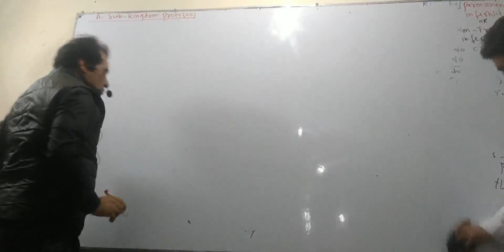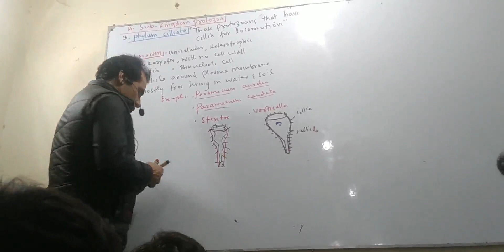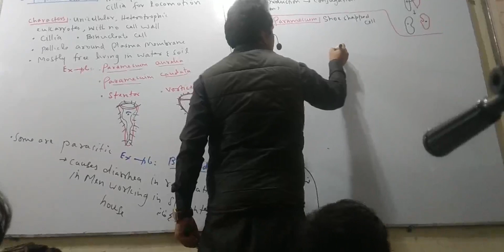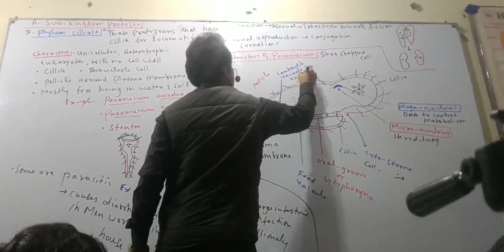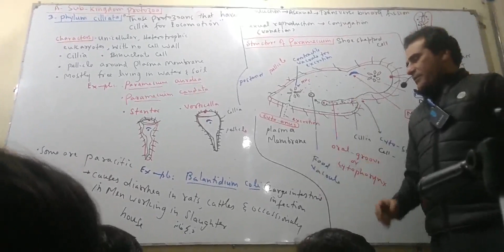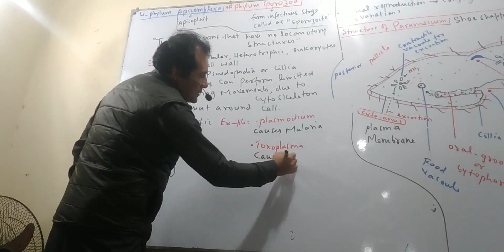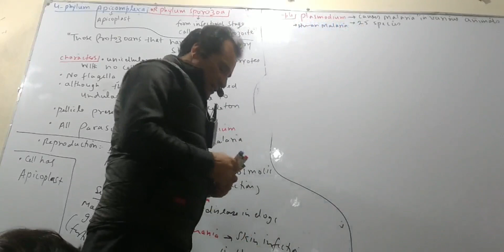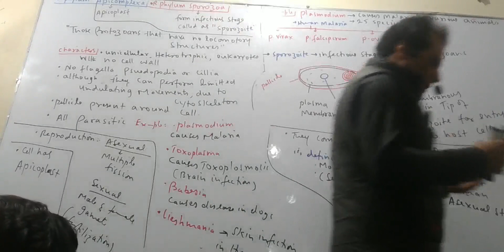1st year chapter 7 protists & Fungi (Sub kingdom protozoa )by professor sher Ali bannu.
1st year chapter 7 protists & Fungi (Sub kingdom protozoa )by professor sher Ali bannu